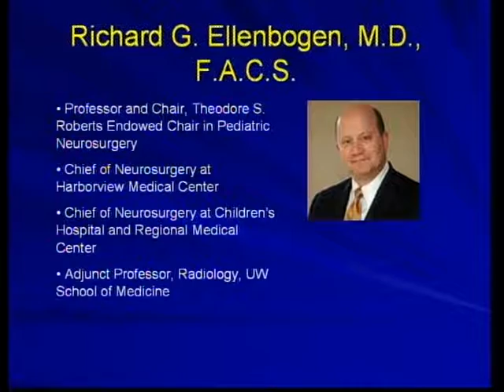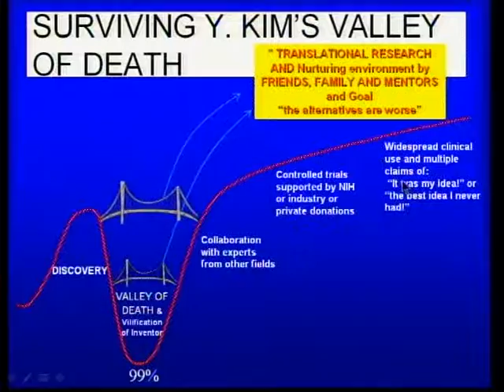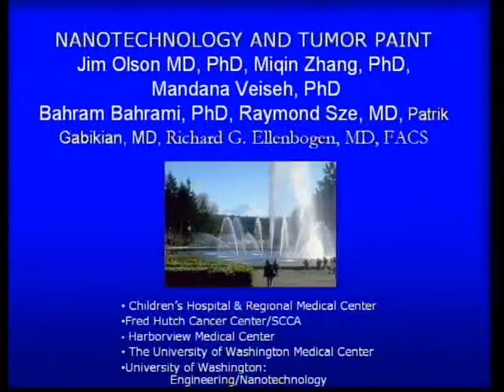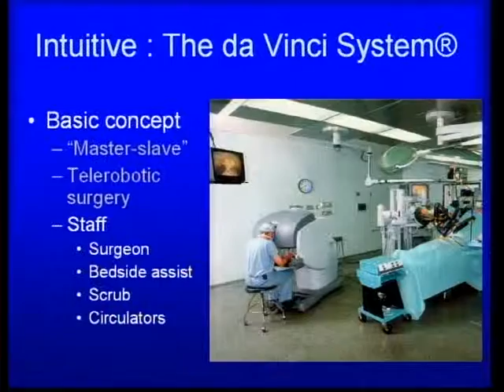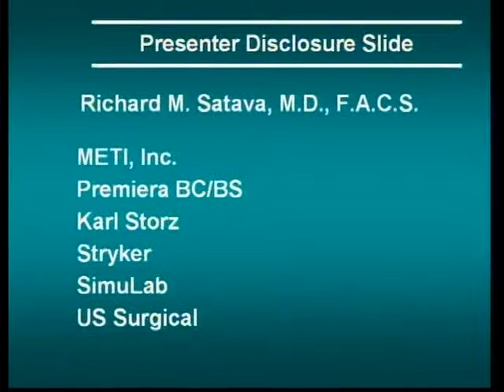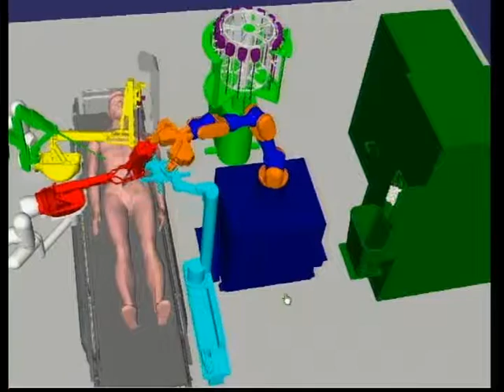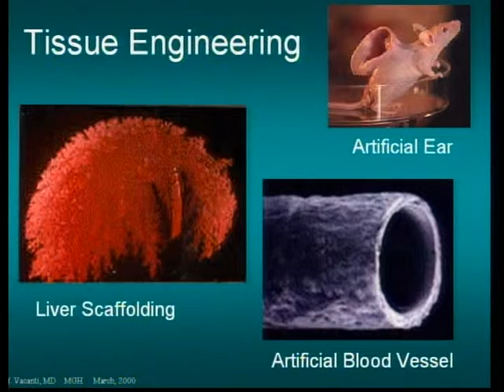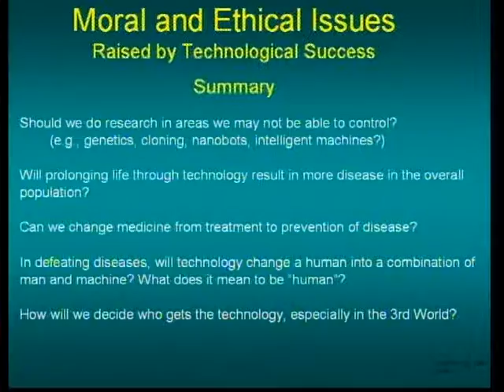Innovations and Discoveries in Medicine, Part 2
From the gene connection to deep brain stimulation, robotics, high intensity focused ultrasound (HIFU) and simulation, hear about our current and anticipated medical and biotechnological achievements.